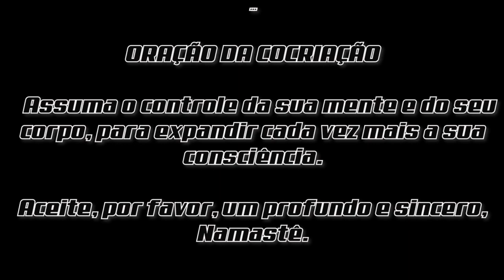❤️ KRYON | Eu Superior ❤️ Cocriando a vida dos seus Sonhos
Kryon, neste vídeo, nos apresenta uma narrativa

Junior Albuquerque